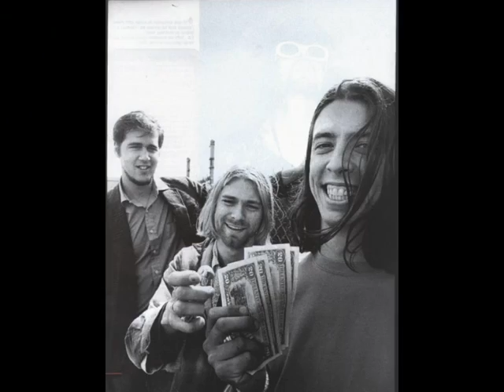The Kurt Cobain Story part 4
A life in pictures of the underrated genius Kurt Cobain, the most important and influential artist of the late 20th century.

Songs:
I Won't Share You(The Smiths)
Waves Of Rye(Department Of Eagles)
The Song Of The Wandering Aengus(Donovan)